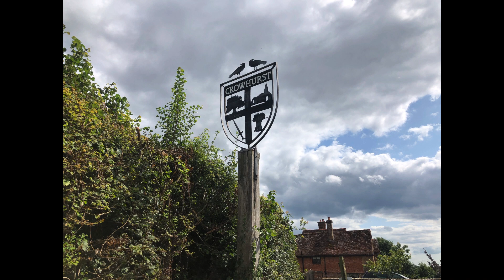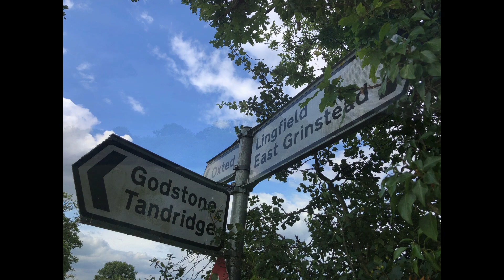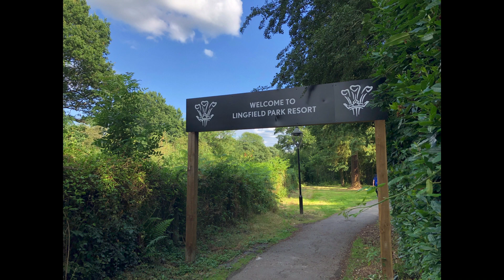Greenwich Meridian Trail Day 15: New Addington To Dormans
John Francis Carroll - Greenwich Mean Time
Eric Schuurman - Greenwich Mean Time